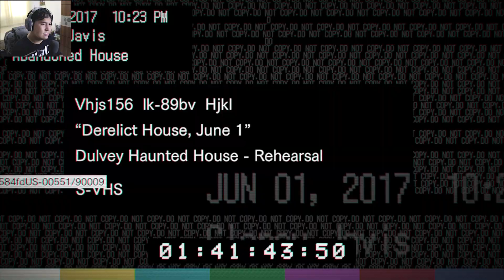Ethan Datang Menyelamatkan | Resident Evil 7 Biohazard - Indonesia Part 1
Ethan, seseorang yang ingin mencari tahu tentang keberadaan seorang gadis bernama Mia. Setelah 3 tahun berlalu sejak kehilangannya, tiba-tiba kabar yang mengatakan bahwa Mia masih hidup telah sampai ke Ethan. Tanpa berpikir panjang Ethan pun berangkat menuju tempat Mia berada.

Judul Game: Resident Evil 7 Biohazard
Tipe: Action, Adventure
Pengembang Game: CAPCOM Co., Ltd.
Penerbit Game: CAPCOM Co., Ltd.
Tanggal Rilis: 24 Januari 2017

00:00 - Intro
02:35 - Prolog
15:12 - Rumah Terlantar, 1 Juni (Rekaman)
25:20 - Bertemu Mia
32:10 - Mia?
36:36 - Telepon asing?
37:55 - Outro

Achievement yang diperoleh:
1. She's Alive (Perjalanan ke Louisiana.)
2. A-ha (Dapatkan sesuatu dengan memeriksa item dengan cermat.)
3. Behind Closed Doors (Close an open door by yourself.)

             See yah